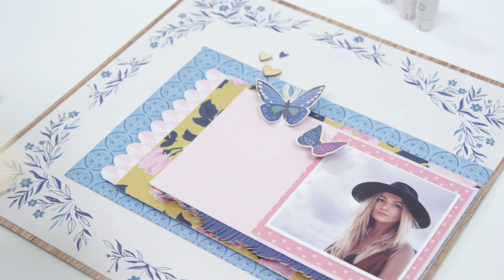Singe Quill Kit & Accessories by We R Memory Keepers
With the new Quill accessories and kits, you can take your crafts to an entirely new level. This Singe Quill kit creates a burned effect on wooden projects in no time. It comes with 1 fine tip singe pen, 1 bold tip singe pen, 18 wooden shapes and four adapters (Silhouette, Brother, Cricut, and Sizzix).